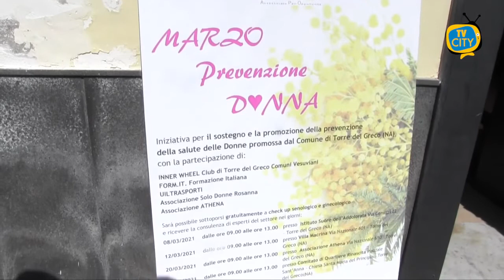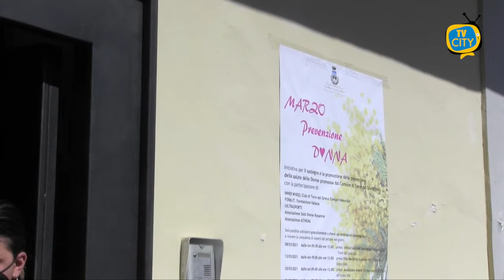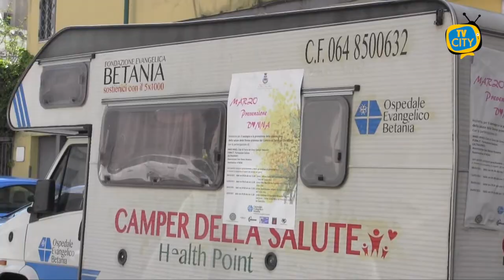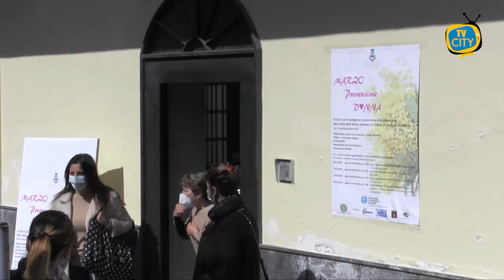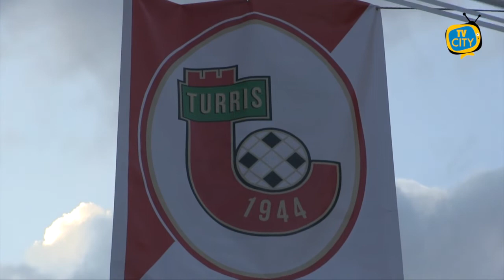TG del 26-03-2021: l'informazione quotidiana di TVCITY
Dati preoccupanti nelle ultime 24 ore. 460 i decessi in Italia. Oggi cabina di regia, probabile chiusura dopo Pasqua.

Saltata la seduta del consiglio comunale monotematico sui rifiuti a Torre del Greco. Non si è raggiunta la maggioranza legale per dar via al dibattito. Rinviata quindi a domani mattina.

Ultima tappa di “Marzo prevenzione donna”. Iniziativa a sostegno della salute delle donne. Siamo stati con le nostre telecamere al comitato di quartiere “Rinascita”

Opportunità in arrivo per chi ha bisogno di attrezzature informatiche in questo periodo di pandemia. Pubblicato il bando. Ce ne ha parlato Luigi Gallo

Infine lo sport. Match casalingo contro il Catanzaro. I corallini cercheranno la seconda vittoria consecutiva